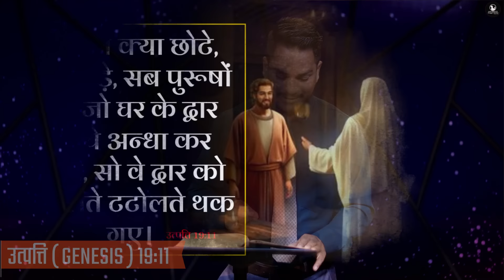Night Prayer | हानि नहीं होगी | Ps. Pk & Sis Amrita Masih | Hindi Bible message & prayer center